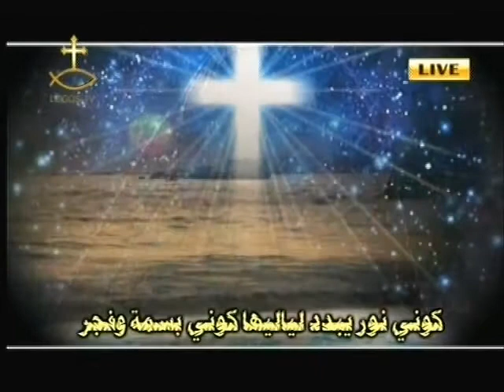صيام الرسل ـ الجزء الأول- حوار مع الأنبا سرابيون